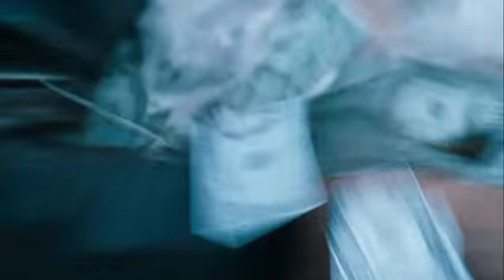Sitting Target (1972) - No Light, No Light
Director: Douglas Hickox - Song: Florence + The Machine